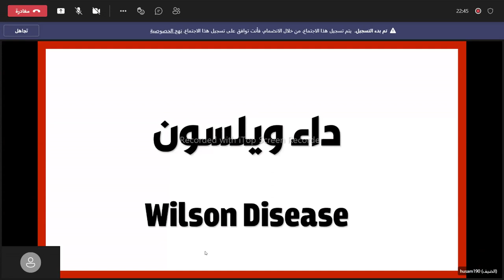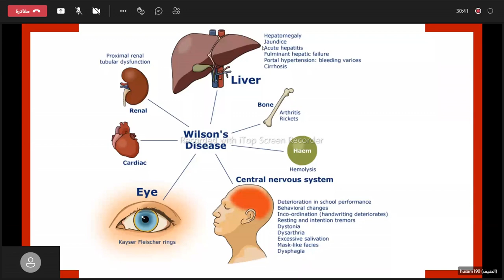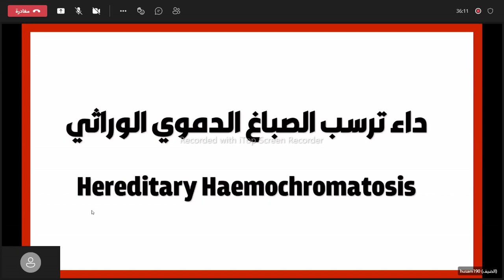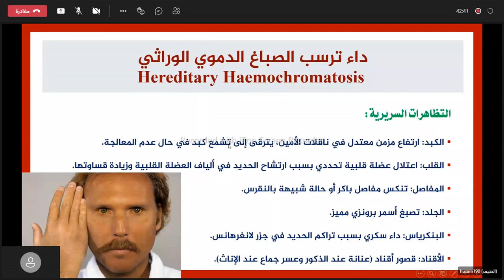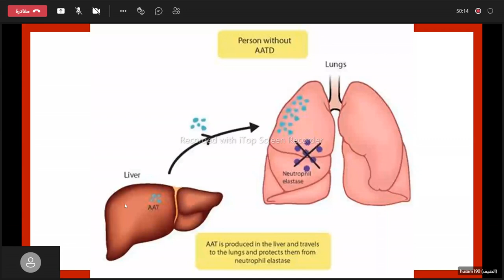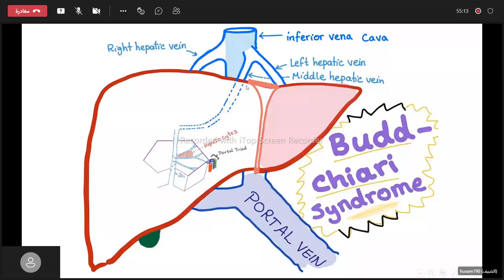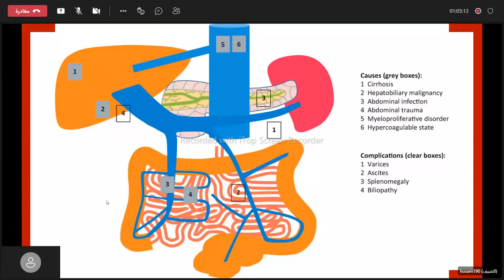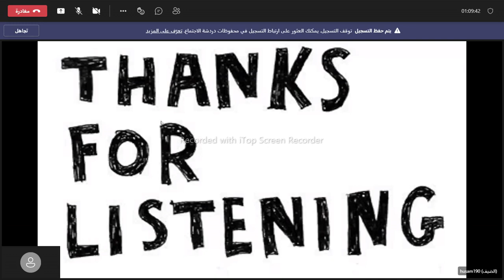الباطنة الهضمية قسم الكبد - أمراض الكبد المزمنة2 -